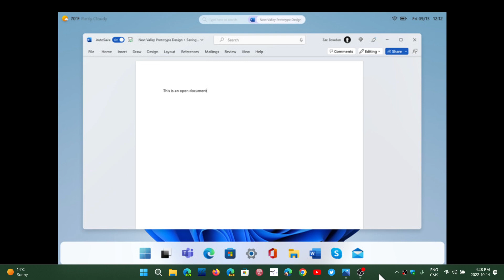Windows 12 possible leak of UI changes for 2024 from Ignite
A lot of speculation around the things people have seen at the Ignite conference, including this desktop look that could be Windows 12